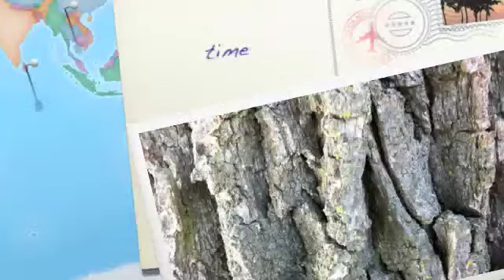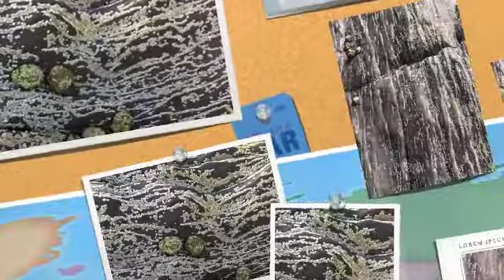time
Inspired by Bruce Lipton and Tom Campbell again; very meditative and peaceful; I also hope you enjoy the lyrics and look up Tom and Bruce! It may just blow your mind!